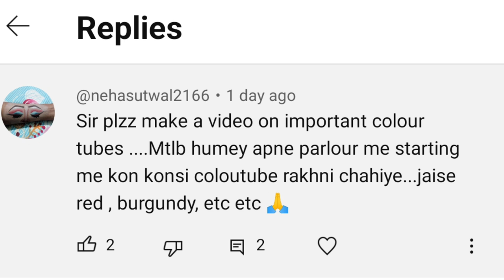Important Colors Tubes For Newly Open Salon || नए खुले स्लोन के लिए खरीदे ये कलर ट्यूब || Salonfact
Hey everyone...
Salonfact In this video i have shared Important Colors Tubes For New Salon

Salon Mai Kon Kon Se Color Tubes Rakhni Chaiye

Important Color Tubes For New Oepn Salon

Salon Ke Best Color Shades